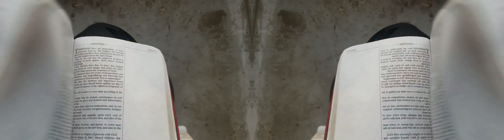False Prophet Domonique Davis - Clown: The Only Begotten Sons True Identity Psalm 2 - 0